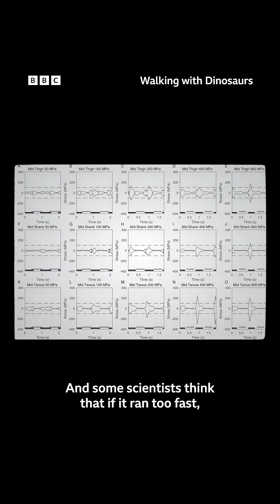T.rex - a powerful but slow dinosaur?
Some scientists think if a T.rex ran too fast, it could have broken its own bones.

The groundbreaking series returns. Stunning visual effects bring dramatic dinosaur stories to life, based on clues from extraordinary dig sites around the world.